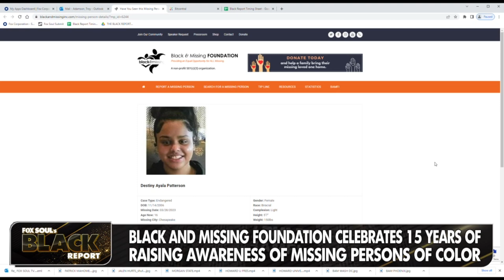15 Years Of Fighting For The Black And Missing | FOX SOUL's Black Report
Fox Soul’s Black Report covers the latest news including raising awareness of missing persons of color with a multi-city billboard campaign.